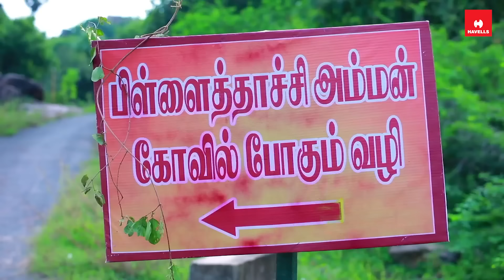ROJA Serial | Episode 1300 | 15th Nov 2022 | Priyanka | Sibbu Suryan | Saregama TV Shows Tamil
Cast – Priyanka, Sibbu Suryan, Vadivukarasi, Gayathri, Shiva, Smriti, Devanand, Sankaresh Kumar, Vasu Vikram, Padmini, Ravi, Srilekha, Rajendran, Gajesh, Bakyalakshmi

Crew:
Director: Ramkumar
Cameraman: Parthiba Krishna
Senior V.P: B.R.Vijayalakshmi
Creative Head: Prince
Story: Saregama
Screenplay: Guru Sampath & Rajarrshi N Roy
Creative Screenplay: KE.Sugunakumar
Dialogues:Guru Sampath
Editor: Vinoth Robert
Creative Director: K.Shanmugam